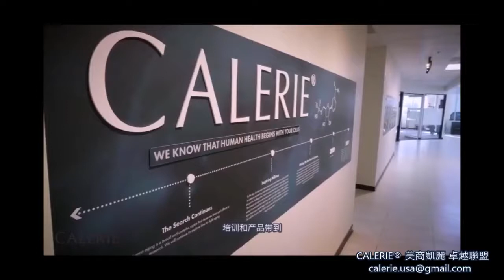為什麼選擇 Calerie的NMN 林博士為您解析